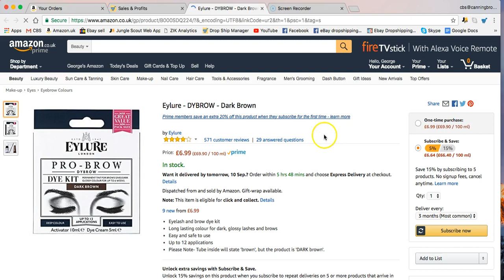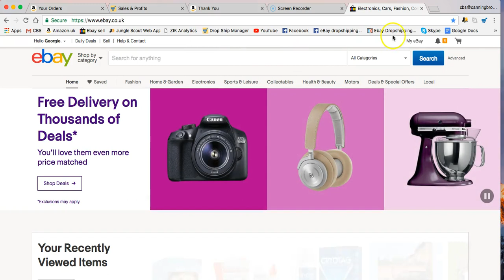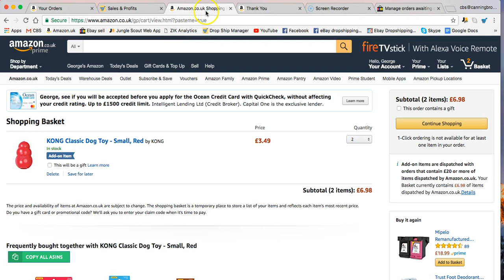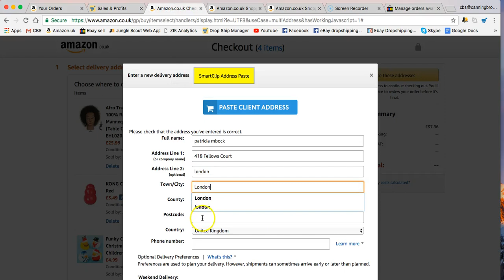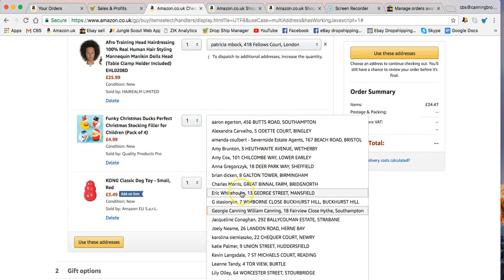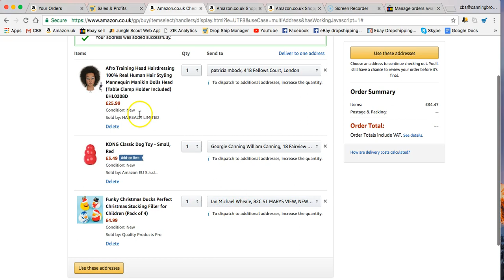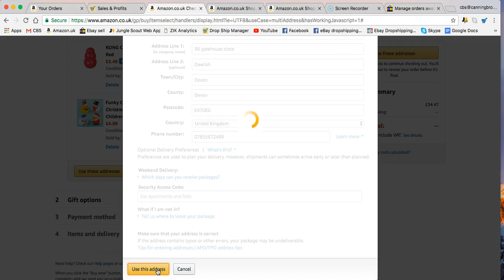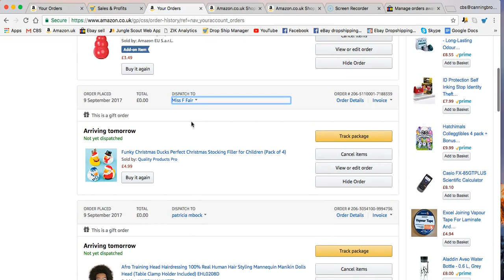Amazon process ordering from DSM.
I realised there was an address mistake and an item was not added but you get the example :)